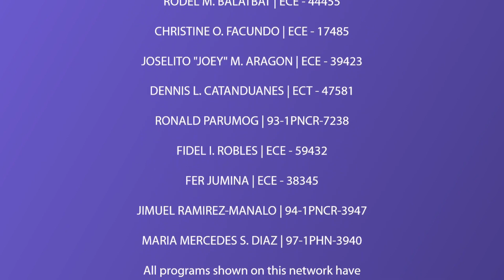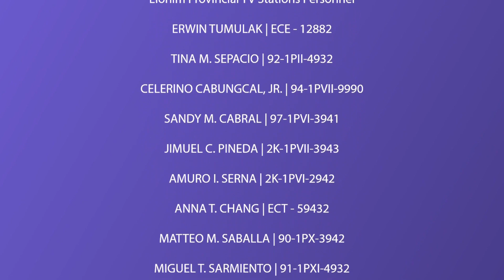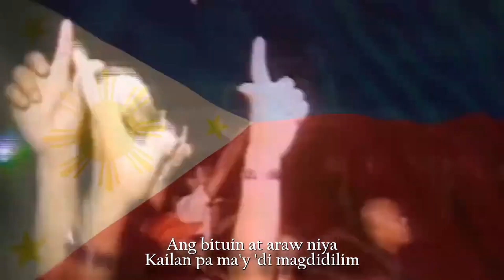Elohim Plus Sign-off (2/7/2024)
After "Lighthouse"